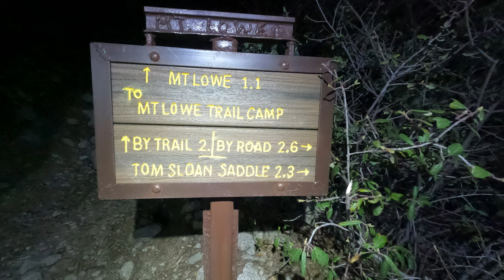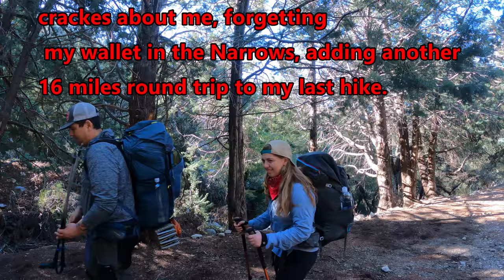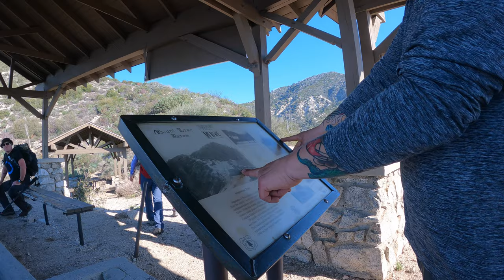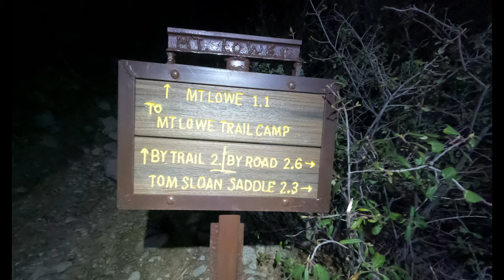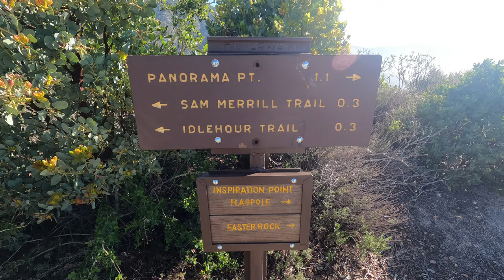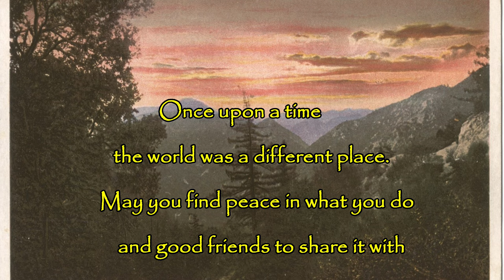Backpacking historical trails of the San Gabriel's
I received a text invite to join a few friends on a 3-day exploration/wandering in the San Gabriel Mountains. We parked the cars on the south side and took one to the northern side of the crest, to begin out trek.
There is so much history and hidden gems in the Angel's, that after 40 years of wandering, every now and then, I stumble on a new hidden gem.
When I find, such a gem, I (now days) always forget the location and route there.
 So, ((IN ADVANCE, I AM SORRY)) Besides, it's all green screen now days in this "Bizzarro world" we are living in. It has to be! So, bother not asking location as it only exists in my he-ead,
 in my, he-e-head.  But most of what you see, is on the maps and well known trails and camps. Get out there and enjoy it while you can. Life is so short!